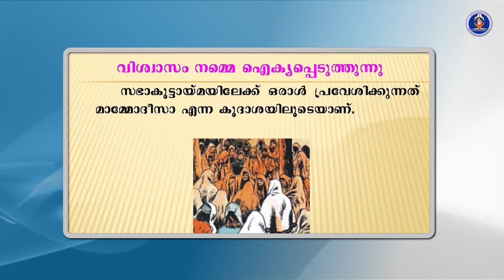Class 8 Chapter 3 Part 2 Episode 6